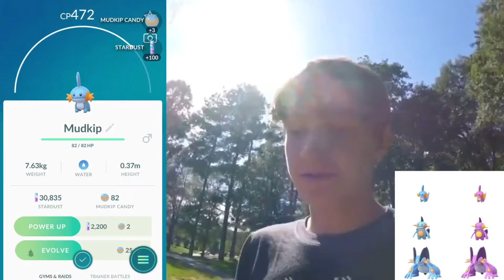Mudkip Community Day Vlog 2019